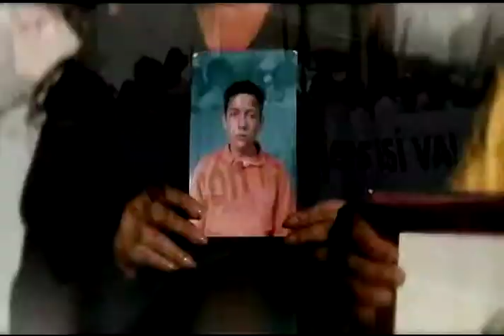Bogotá CapitalDeLaPaz - CiudadAbierta Sábado 4 de Octubre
Bogotá se proyectá como la CapitalDeLaPaz y la reconciliación, toda la información en CiudadAbierta, Sábados 7:30pm @CanalCapital